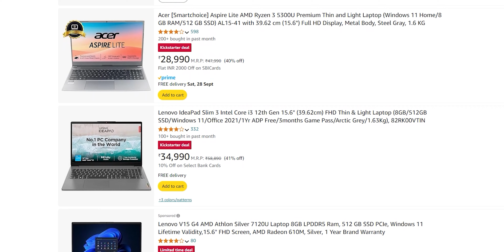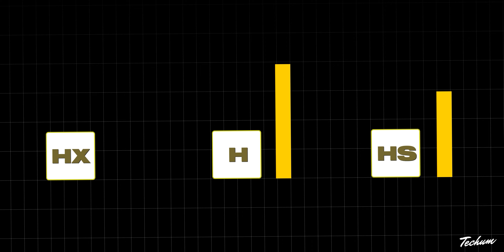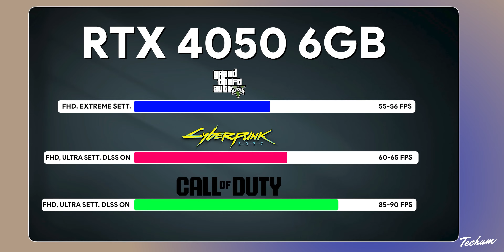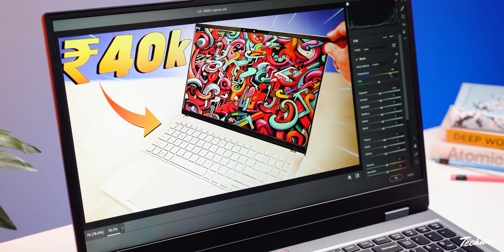Don't Miss These ₹80000 Gaming Laptops In Amazon Great Indian Festival Sale & BBD💥Best Gaming Laptop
amazon great indian festival sale laptops deals are covered in this video, and this video is about best and top deals and offers on laptops during bbd sale big billion day sale 2024 and amazon great indian festival sale 2024. laptop offers and deals of all kinds like gaming laptop deals during amazon great indian festival sale and flipkart big billion day sale are covered in this video. alongwith that the best professional laptop deals and offers of all budget are also covered in this video of laptop deals during sale 2024.

💻 Dell [Smartchoice] G15-5530 Gaming Laptop

💻 Acer Nitro V Gaming Laptop

💻 HP Smart Choice Victus Gaming Laptop

💻 Lenovo LOQ 2024

best gaming laptop under 80000 are covered in this video. Gaming Laptop Under 80000 are reviewed and tested in this video. Best Laptop Under 80000. Along with the best laptops under 80000 for coding, we have discussed the laptops under 80000 with the graphics card. every possible aspect of the best laptops under 80000 is reviewed from battery to performance in gaming, heavy-duty of laptops, display, durability, etc. If you are planning to buy a laptop under 80000 in India 2024, this is a must-watch video for you all.

80000 laptop
80000 laptop gaming
80000 laptops best
80000 laptop hp
80000 laptop dell